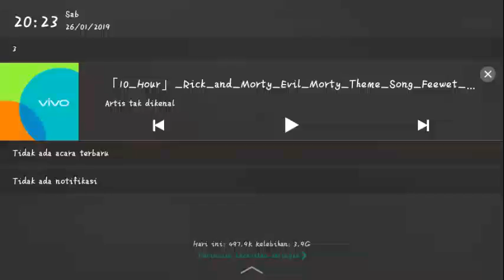Test MAP + New Card Vesta Tipe Bangkurt or Travel?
Btw Event Card Vesta Tipe apa yah gan? Travel or Bangkurt? Silakan comment di bawah guys see you letter 😊👍